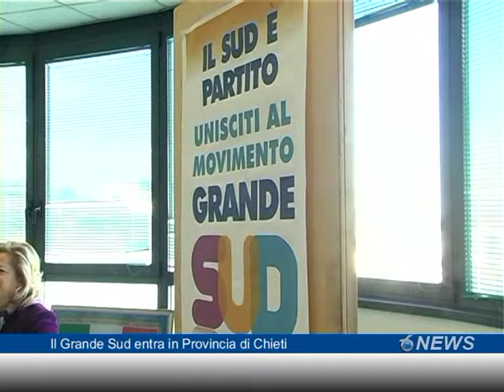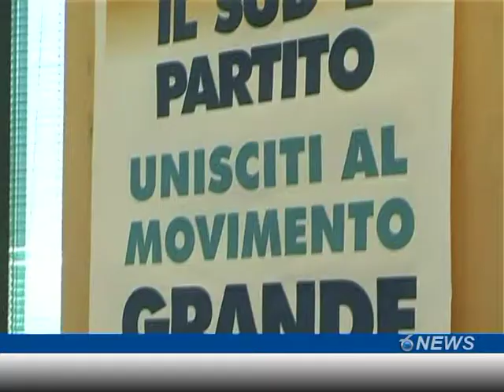Il Grande Sud entra in Provincia di Chieti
Si è costituito anche in consiglio provinciale di Chieti il Gruppo Grande sud, il movimento politico nato per iniziativa del deputato Gianfranco Miccichè